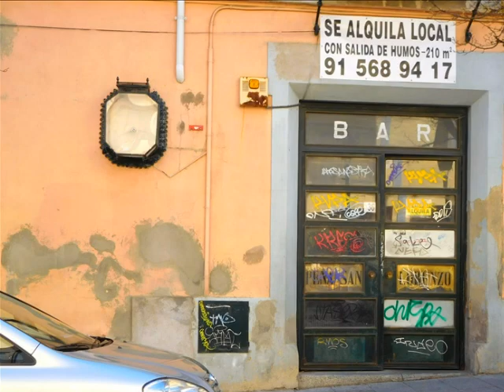Puertas del Escorial II